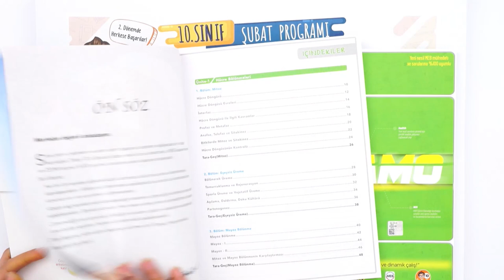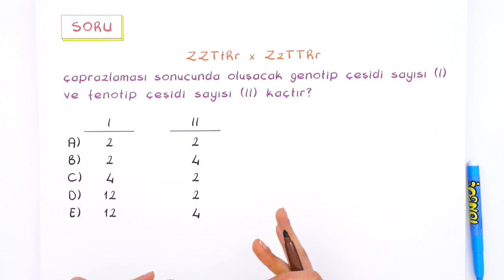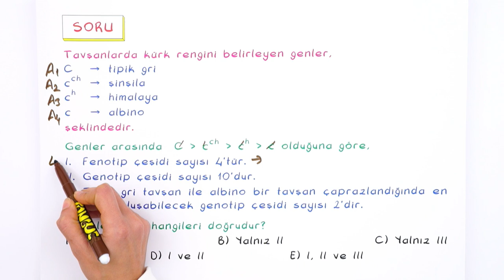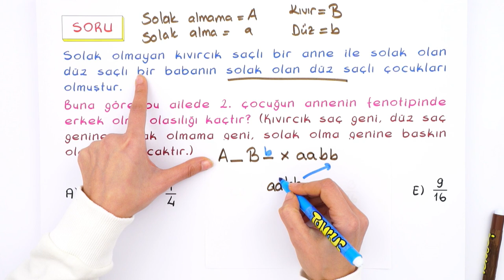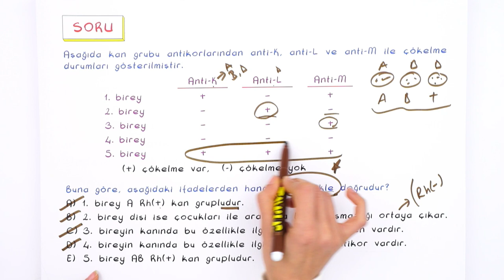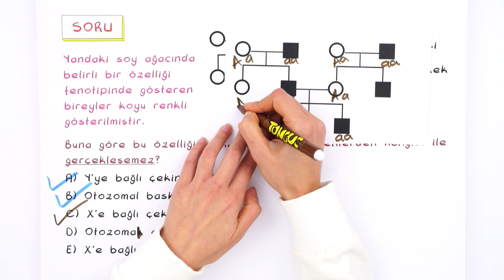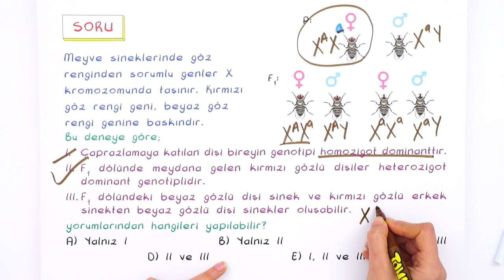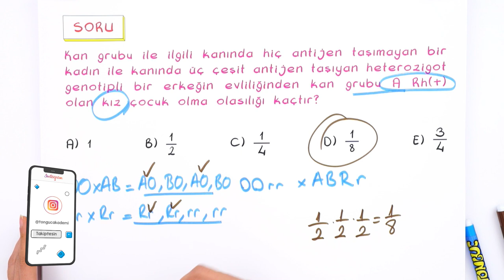10. Sınıf Biyoloji: Kalıtım Soru Çözümü #2022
Konuyu Pekiştirebileceğin Kaynaklar 👇
Yepyeni bir dönemde daha seninleyiz! Sene boyunca; canlı yayınlar, konu anlatımları ve soru çözüm videolarıyla, Tonguç yanında! Dersimiz Biyoloji 'nin önemli konularından "Kalıtım Soru Çözümü" . Hazırsan başlıyoruz! 😎
Videonun Girişi: 00:00
Kalıtım Soru Çözümü: 01:08